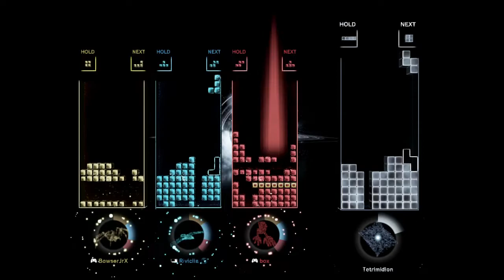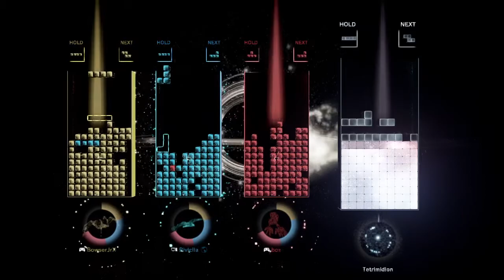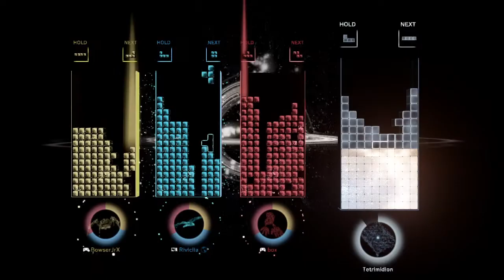Area 5 Maniac Clear (BowserJr / Riviclia / BoxTheSquare), english voice chat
honestly I have no idea who is speaking, and what they are talking about
mainly there were box and ferox

MA5 records

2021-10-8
Kibi Byte (30/377/2) / Riviclia (44/493/0) / SGFerox (26/342/2)
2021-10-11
node (14/272/3) / Riviclia (57/547/1) / LLaf (24/261/3)
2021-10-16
Riviclia (50/733/6) / Funny Samy (24/489/7) / BarrelZebra2149 (26/490/7)
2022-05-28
Moqoru (19/435/4) / Riviclia (52/706/2) / BarrelZebra2149 (29/457/3)
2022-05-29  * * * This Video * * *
BowserJrX (26/409/3) / Riviclia (41/495/3) / BoxTheSquare (33/432/3)
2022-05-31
Noweat89 (34/534/1) / Riviclia (38/555/0) / BarrelZebra2149 (28/483/1)
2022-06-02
BarrelZebra2149 (23/288/2) / Riviclia (41/405/1) / Noweat89 (36/337/2)
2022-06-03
Noweat89 (32/415/1) / Riviclia (38/410/1) / BarrelZebra2149(30/400/1)